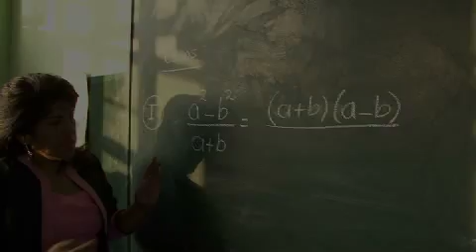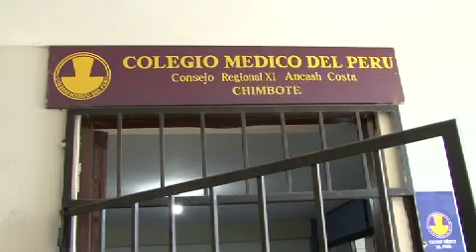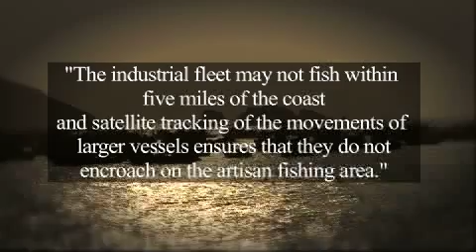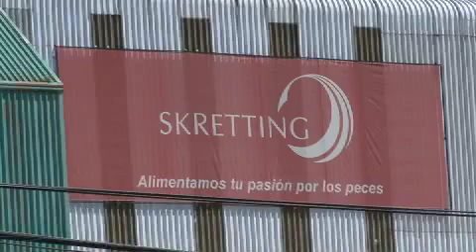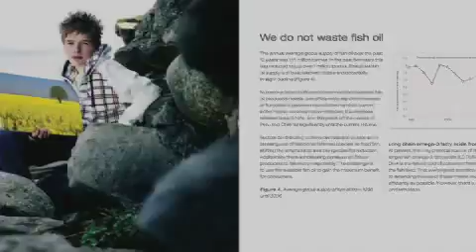The Greed of Feed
Fishy Business: uncovering the truth behind your cheap Christmas salmon...In its latest film the Ecologist Film Unit (EFU) travels to Peru to investigate a host of unreported environmental and social costs - including pollution and health problems, overfishing, and impacts on ecosystems and wildlife - arising from the production of fishmeal and fish oil, principal ingredients in farmed salmon feed.